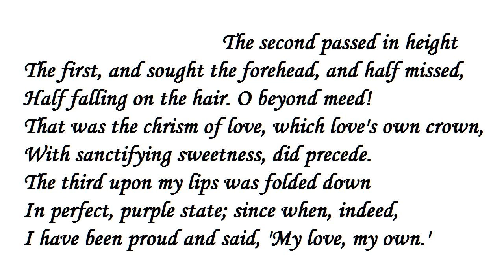"Sonnet 38 First time he kissed me" by Elizabeth Barrett Browing (read by Tom O'Bedlam)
Or, how Robert got to first base.

Chrism is a holy oil, used for anointing, such as at confirmation.

If Lizzie had any sensations elsewhere in her anatomy she doesn't mention them, as of course one couldn't in polite society then.  And all those damned buttons: - still,  "unbuttoning" is one of the sexiest words in the language.  So is "moisture" or "stocking tops" - and how about "district nurse"?  I'm sorry, I seem to have wandered off topic.

Robert did write Porphyria's Lover which must have made her wonder.

Perhaps they never used proper names for their parts.  It also makes one wonder how their conversations in the bedroom went, what euphemisms they employed.

"Oh. my love, I am so very proud..." "Oh so you are, in perfect purple state. Know then that you are welcome in every corner of my being, my love, my own" "Oh I ache for you, but confound there buttons. I sometimes think this 19th century clothing is designed to make the crown of love inaccessible, I do wish they'd hurry up and invent zip fasteners" "You're nearly there, my love, just two more layers and fifty buttons to go" "Oh...oh..oh. too late...I seem to have anticipated and spent my passion on your bustle, I'm so sorry..." "Ooh - what a shame I was so looking forward to accommodating you - feel no shame for your ardour, what greater flattery could I receive? and it will wash off. Oh, what a prodigious load of chrism! Did you have oysters for breakfast, dear heart?" "Stay as you are, I shall not be downcast for long, but rise again presently like the lark in the morn" "What a strong lusty spirit you have! I feel a warmth rising and the dew is on my grass ... do you feel this ecstasy is just for us sensitive, literary lovers or do the insensitive and illiterate do it too?" "Maybe they do but not as often. It's far too exquisite for them to appreciate as we do...".